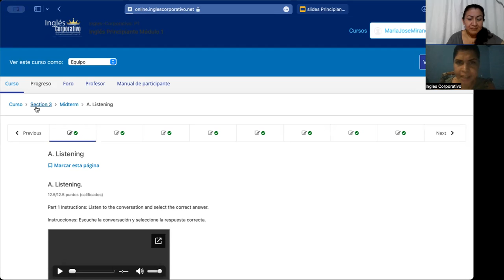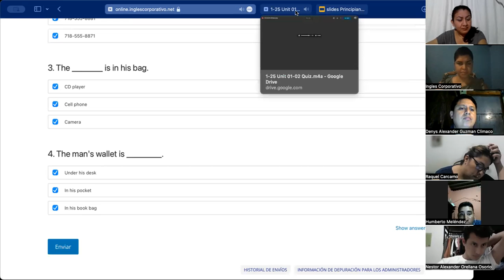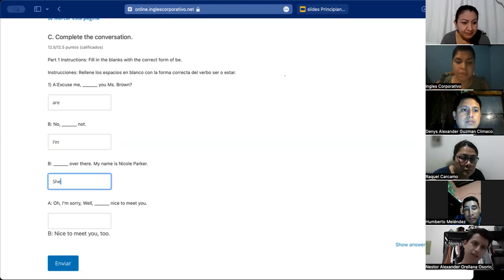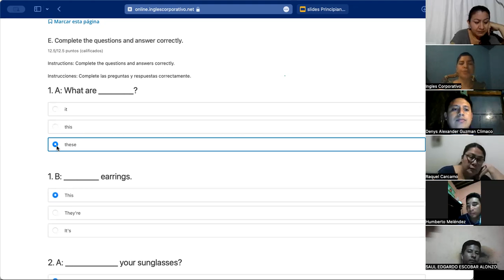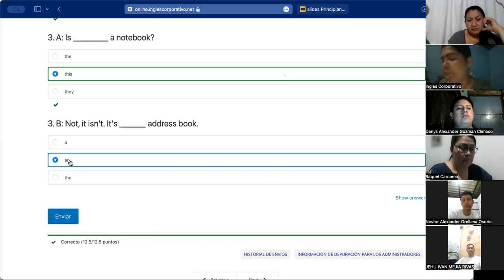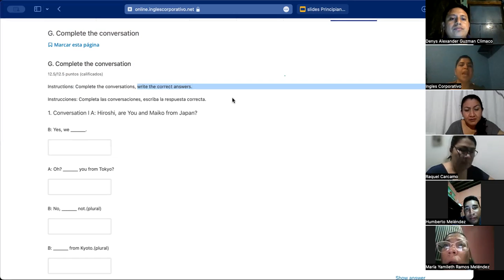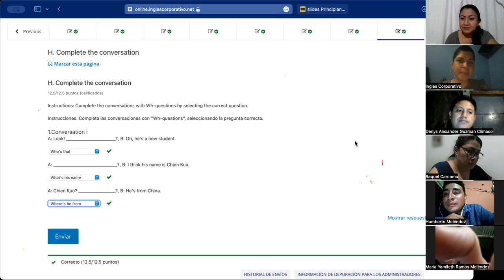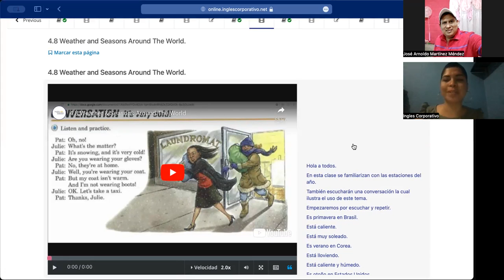SESSION 06-08/11/2023-P1-01-9-10-PM-11-2023-MIRANDA-VERB TO BE, POSSESSIVE PRONOUNS AND WH QUESTIONS